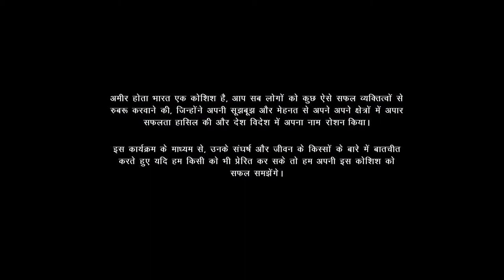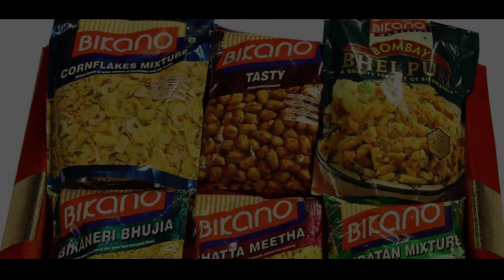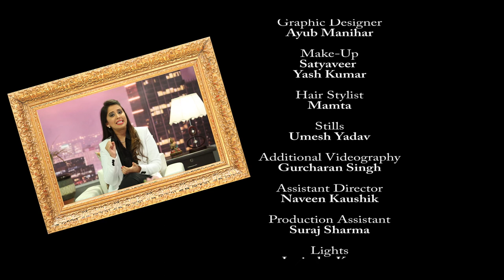Ameer Hota Bharat | Episode 3 | HINDI | Bikanervala | Mr.Navratan Aggarwal |HD | Success Story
Watch Mr. Navratan Aggarwal  Director Bikanervala Share with us Business Journey In the Third Episode of Ameer Hota Bharat TV Show on Sahara Samay News National Channel. TAP Media Productions ||